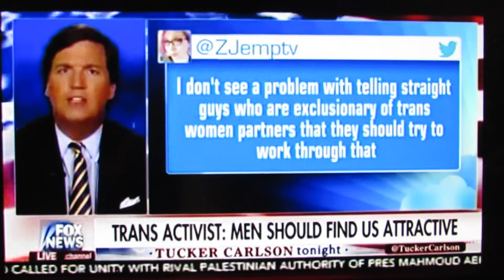LAST DAYS! * DOCTRINES Of DEVILS! * TRANSGENDER LAWS from HELL!! * SCARY!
APOCALYPTIC CATASTROPHE! * WHERE are We HEADED? * TRANSGENDER LAWS from HELL!!! * SCARY!  Pat Love,  LHH,  GodsIn2Love,  Pats2cents, Transgender mandatory dating?